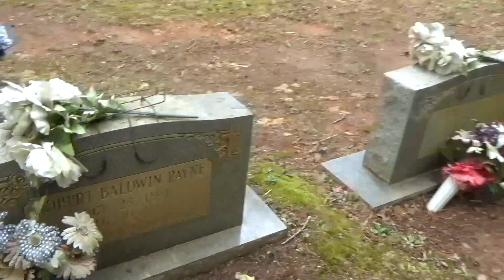Vault Site at Cemetery